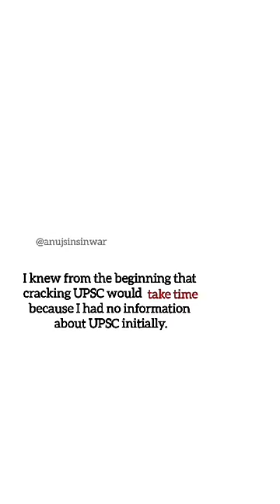IAS Junaid Ahmad /UPSC Topper#AIR3/motivation/upscmotivation/junaid Ahmad